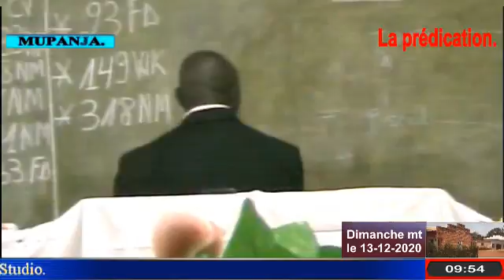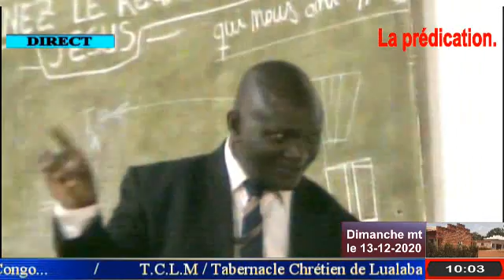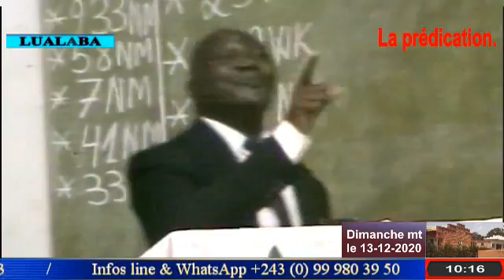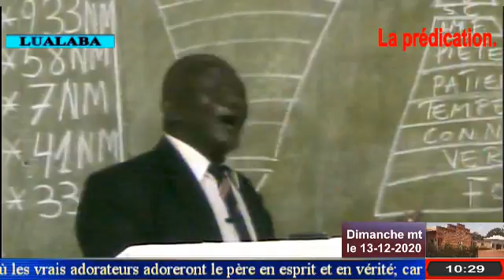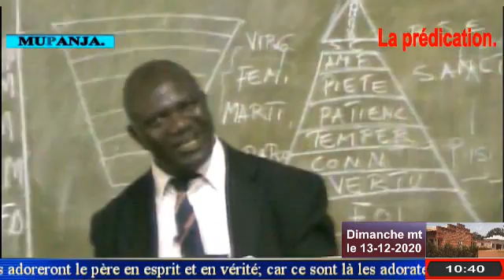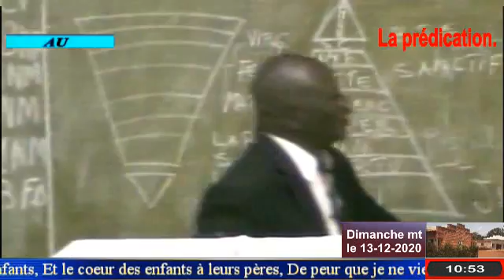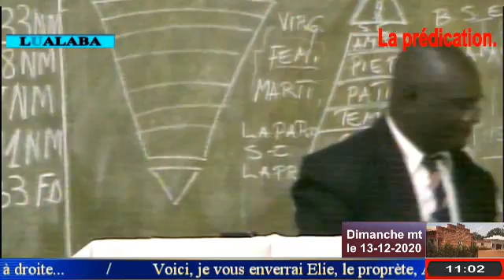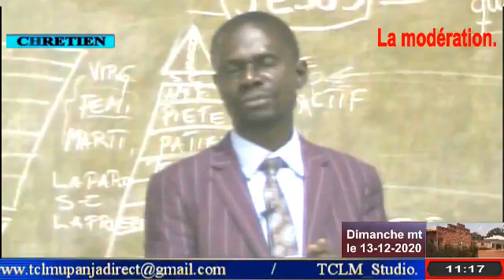3 TOURNEZ LE REGARD VERS JESUS, Dimanche matin 13 décembre 2020 09 54 11